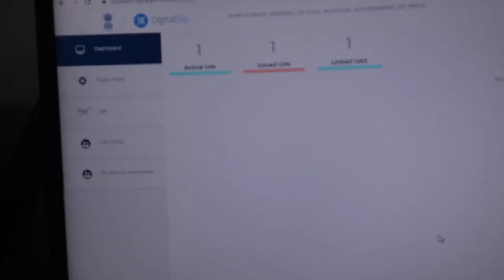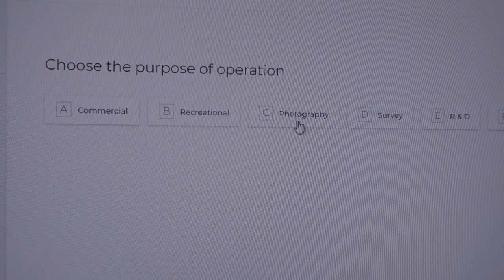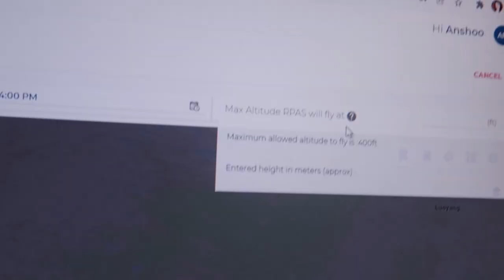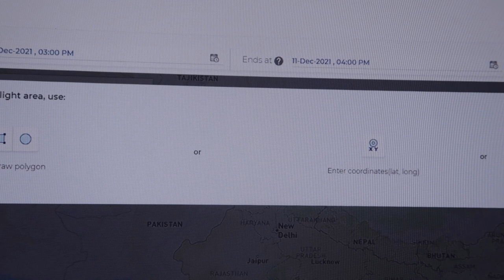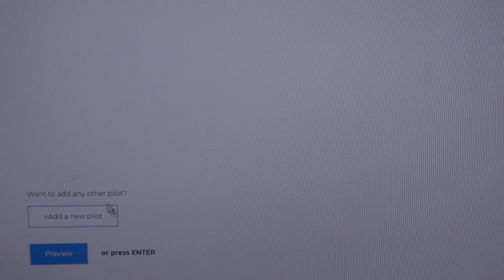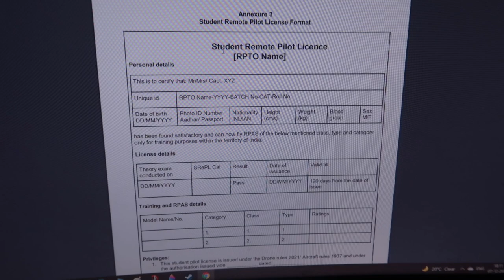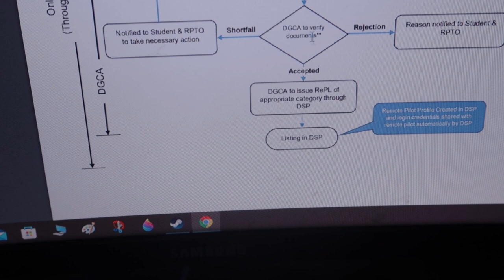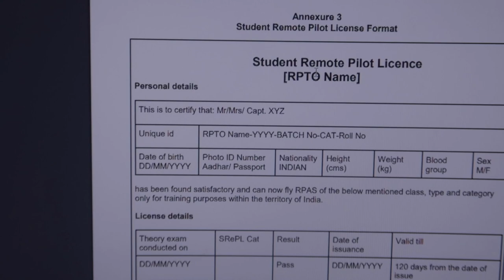How to create flight plan in Digital sky platform for a drone flight in India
Microphones:
zoom h2n

Gimbal I use :